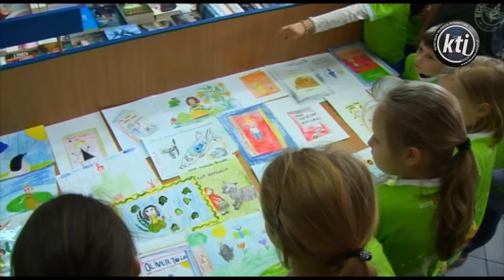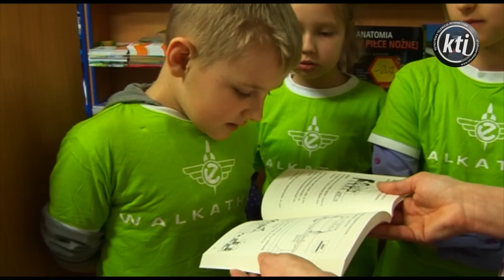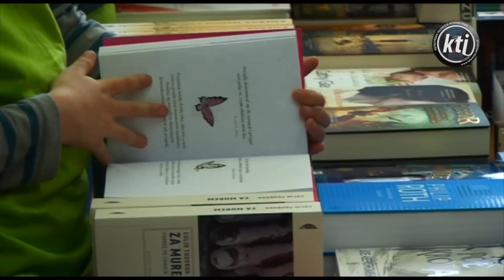Dzieci pamietały o Światowym Dniu Książki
23 kwietnia to Światowy Dzień Książki i Praw Autorskich. Pamiętały o tym dzieci z kętrzyńskiej Szkoły Podstawowej Nr 1, które tego dnia odwiedziły księgarnię "Verso".